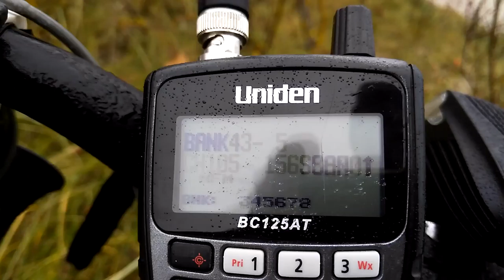156550 Порт Пионерский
Частота в Балтийском море